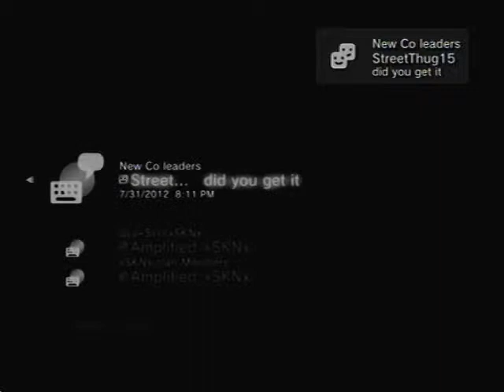The xSKNxCLAN SVR 11 ONLINE DEBUT!